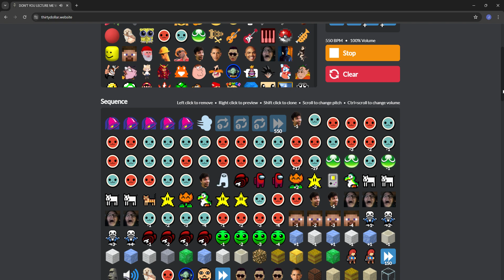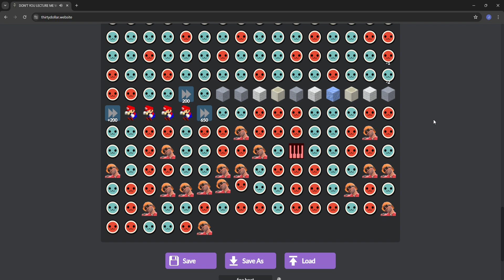song i made in thirty dollar website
funfact: this website is made by GDcologne